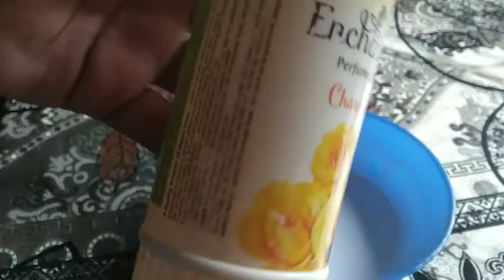Antique bottle art/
Antique bottle
Fevicryil clay
Black acrylic paint
Pearl metalic
Gold metalic powder

Send me your feedbacks